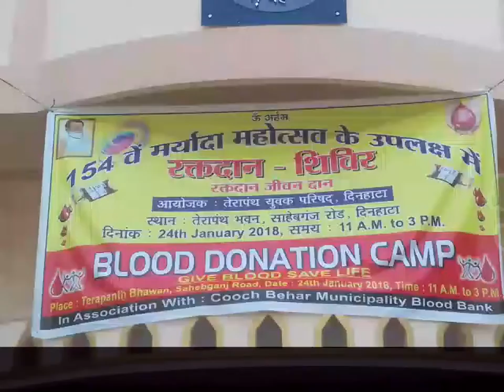রক্তের সঙ্কট কাটাতে তেরাপন্থ যুবক পরিষদের রক্তদান শিবির